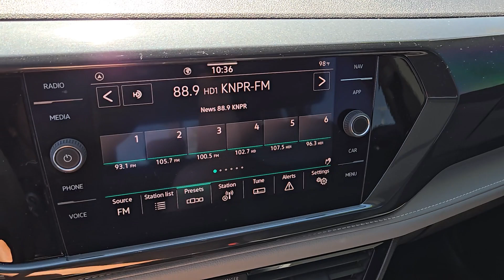2022 VOLKSWAGEN TAOS Las Vegas, Henderson, Boulder City, Willow Branch, Nelson, NV 24T0874B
BLUE Used 2022 VOLKSWAGEN TAOS SEL FWD available in Las Vegas, Nevada at Gaudin Ford. Servicing the Henderson, Boulder City, Willow Branch, Nelson, NV area.

Gaudin Ford
6625 West Roy Horn Way

We are the number 1 Certified Pre-Owned Ford Dealer in Nevada!brRecent Arrival! New Price! Certified. 2022 Volkswagen Taos 1.5T SEL Odometer is 11903 miles below market average! Clean CARFAX. CARFAX One-Owner. 28/36 City/Highway MPG 4-Wheel Disc Brakes 9 Speakers ABS brakes Active Blind Spot Monitor Dual front impact airbags Dual front side impact airbags Emergency communication system: Car-Net Front anti-roll bar Front dual zone A/C Front wheel independent suspension Low tire pressure warning Navigation system: VW Car-Net Guide & Inform Occupant sensing airbag Overhead airbag Rear anti-roll bar Remote keyless entry Speed-sensing steering Traction control.brbrCertification Program Details: Ford Blue Advantage: Blue Certifiedbr* 139 Point Inspectionbr* Transferable Warrantybr* Vehicle Historybr* Warranty Deductible: $100br* Roadside Assistancebr* Limited Warranty: 3 Month/4000 Mile (whichever comes first) after new car warranty expires or from certified purchase datebr* and 11000 FordPass Rewards Points to use toward first maintenance visitbrbrbrGaudin Ford proudly offers our customers home delivery services virtual product presentations and home test drives. Inquire for details.
Cruise Control-Steering Assist,Side Impact Beams,Dual Stage Driver And Passenger Seat-Mounted Side Airbags,Collision Mitigation-Front,Rear Parking Sensors,Active Blind Spot Monitor Blind Spot,Front Assist (Forward Collision Warning and Autonomous Emergency Braking) and Rear Traffic Alert,Low Tire Pressure Warning,Dual Stage Driver And Passenger Front Airbags,Side Curtain Protection Curtain 1st And 2nd Row Airbags,Airbag Occupancy Sensor,Rear Child Safety Locks,Outboard Front Lap And Shoulder Safety Belts -inc: Rear Center 3 Point, Height Adjusters and Pretensioners,Back-Up Camera,Heated Front Comfort Sport Seats -inc: power driver seat w/power lumbar support and manually adjustable passenger seat w/height adjustment and lumbar support,8-Way Driver Seat,6-Way Passenger Seat,60-40 Folding Split-Bench Front Facing Fold Forward Seatback Rear Seat,Manual Tilt/Telescoping Steering Column,Heated Leatherette Steering Wheel,Front Cupholder,Rear Cupholder,Compass,Power Fuel Flap Locking Type,Remote Releases -Inc: Power Cargo Access,Cruise Control w/Steering Wheel Controls,Adaptive w/Traffic Stop-Go,HVAC -inc: Underseat Ducts and Console Ducts,Dual Zone Front Automatic Air Conditioning,Glove Box,Driver Foot Rest,Interior Trim -inc: Colored Instrument Panel Insert, Colored Door Panel Insert and Piano Black/Metal-Look Interior Accents,Full Cloth Headliner,Leatherette Door Trim Insert,Leather/Metal-Look Gear Shifter Material,Driver And Passenger Visor Vanity Mirrors w/Driver And Passenger Illumination, Driver And Passenger Auxiliary Mirror,Full Floor Console w/Covered Storage, Mini Overhead Console and 2 12V DC Power Outlets,Front Map Lights,Fade-To-Off Interior Lighting,Full Carpet Floor Covering,Carpet Floor Trim,Cargo Area Concealed Storage,Cargo Space Lights,Tracker System,Dashboard Storage, Driver / Passenger And Rear Door Bins,Delayed Accessory Power,Driver Information Center,Redundant Digital Speedometer,Outside Temp Gauge,Digital/Analog Appearance,Manual Adjustable Front